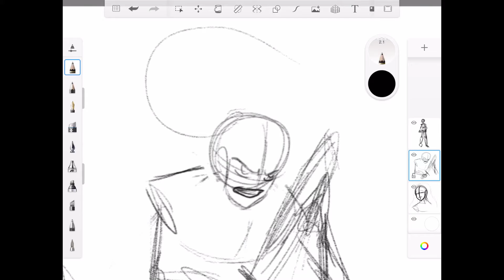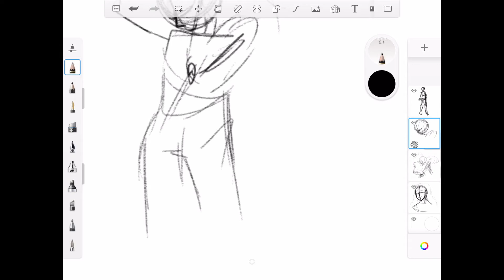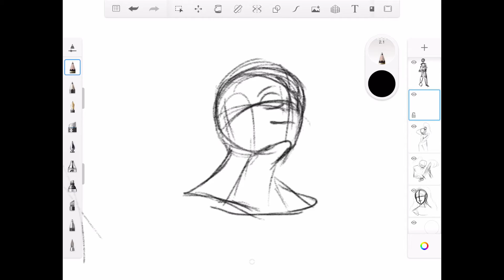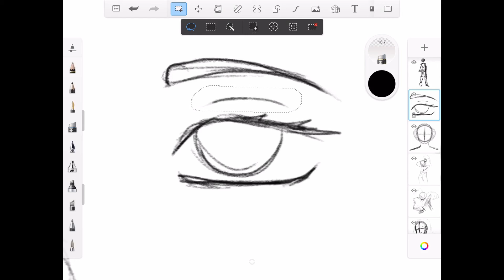After work sketching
Trying to draw after a tiring day at work